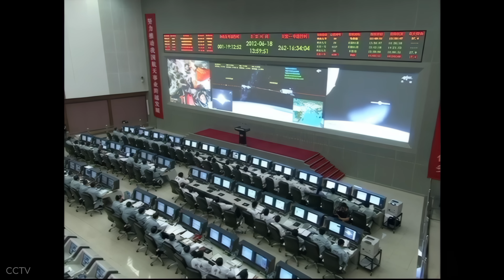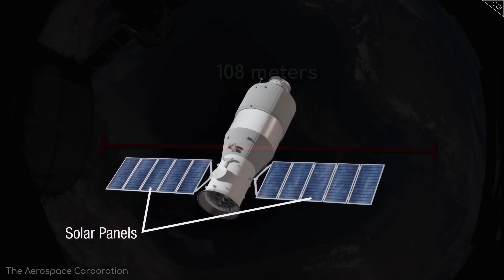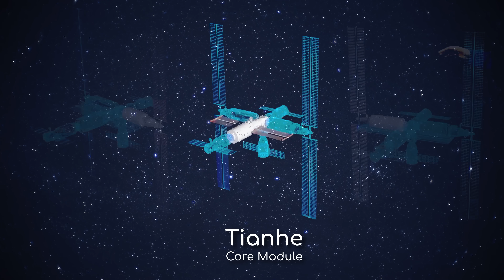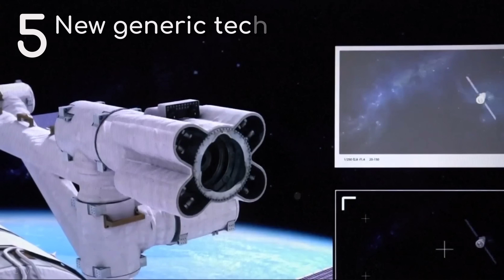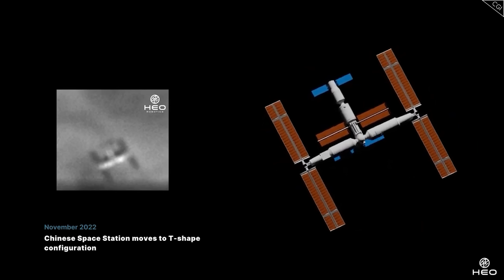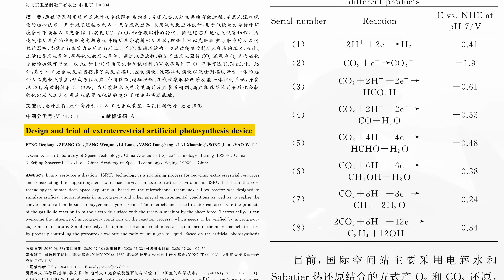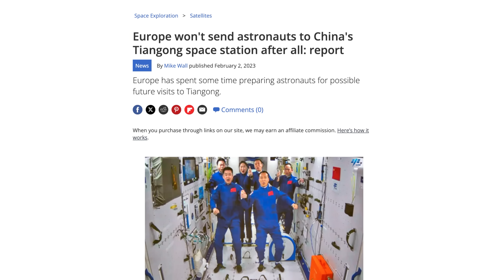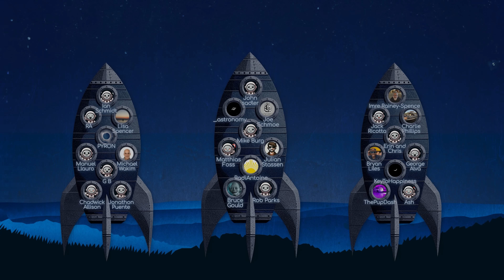How Did We Underestimate China's Tiangong This Badly?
Discover what's really happening on the space station no one told you about. China's Tiangong-3 (Heavenly Palace) space station orbits Earth in parallel with the ISS, yet remains hidden from Western media attention. Join this exclusive journey to uncover the meticulously planned experiments conducted aboard this enigmatic outpost, and reveal China’s ambitious cosmic agenda that could reshape humanity's spacefaring future.

“The Wentian experiment module of the China space station has just gone into orbit”, via cell.com
“On-orbit Space Technology Experiment and Verification Project Outlook of China’s Tiangong Space Station”, via science.org
“A Membrane Reactor with Microchannels for Carbon Dioxide Reduction in Extraterrestrial Space”, via mdpi.com
“Science Research and Utilization Planning of China's Space Station in Operation Period 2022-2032”, via cjss.ac.cn
“Trouble in the Stars: The Importance of US-China Bilateral Cooperation in Space”, via harvard.edu

Credits
Writer: Jon McColgan
Video Editor: Frame Forge
Researcher: Edie Abrahams
Thumbnail Designer: Peter Sheppard
Channel Manager: Georgina Brenner
Executive Producer: Raquel Taylor
Creator of Astrum: Alex McColgan

With special thanks to:
NASA/ESO/ESA